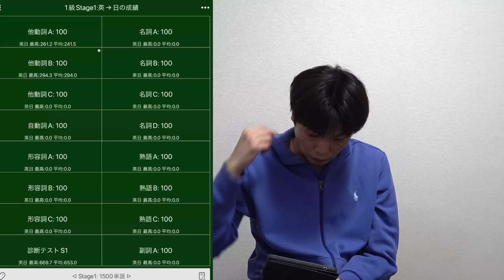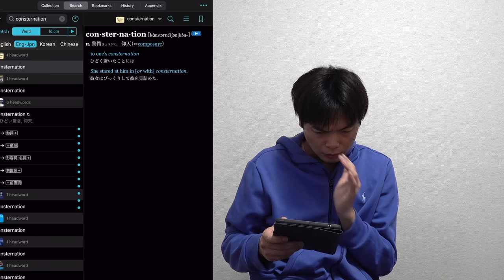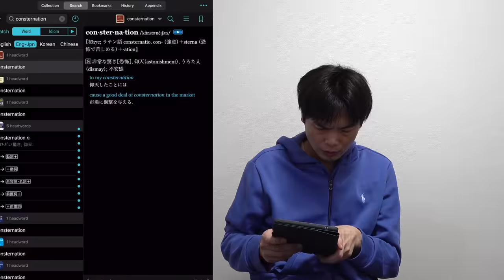【ムズ過ぎ】2023年度第1回英検1級語彙問題分析と解説【でた単コラボ】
英検1級 でた単はここからダウンロード
iPhone / iPad

‹出演者情報›
もりてつ
発音指導士